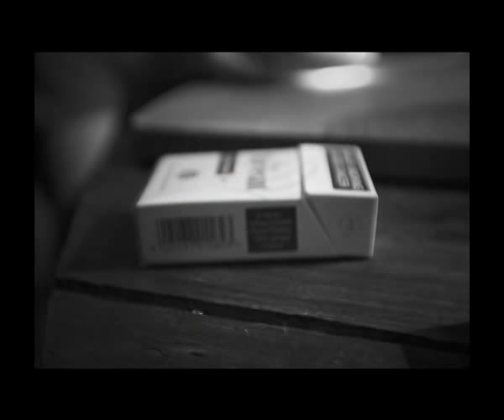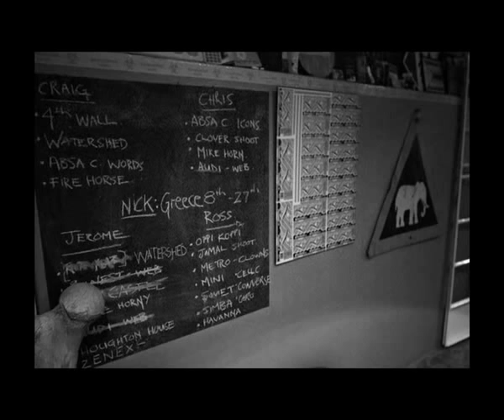Constructing Ross Garrett - 3rd year 2008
Samantha Nell and Mark Middlewick's subjective voice documentary on renowned Jburg based photographer Ross Garrett. This film took away best editing prize at this year's WITS Film & TV Teleawards